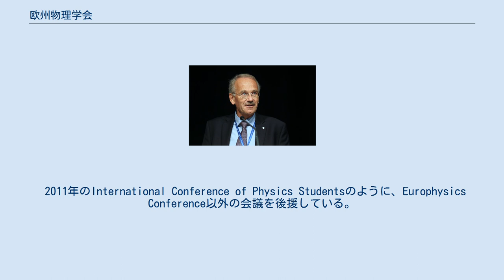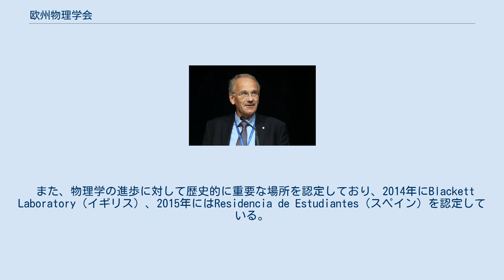欧州物理学会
欧州物理学会（European Physical Society、EPS）は、物理学の支援活動のような方法を通して欧州の物理学と物理学者を促進することを目的とする非営利団体。
1968年に正式に設立され、42の国の物理学会及び約3200人の個人会員が加盟している。
ドイツ物理学会は世界最大の物理学者の組織であり、主要会員である。
 主な活動の1つは国際会議の開催である。
 2011年のInternational Conference of Physics Studentsのように、Europhysics Conference以外の会議を後援している。
 その科学的活動は分野的な会議、セミナー、ワークショップを主催する部門やグループにより組織化されている。
部門とグループは会員から選出された理事会により運営されている。
現在の部門は以下の通り。
 グループは以下の通り エジソン・ボルタ賞、EPS欧州物理学賞、EPS統計・非線形物理学賞、高エネルギー・素粒子物理学賞など多くの賞を授与している。
 また、物理学の進歩に対して歴史的に重要な場所を認定しており、2014年にBlackett Laboratory（イギリス）、2015年にはResidencia de Estudiantes（スペイン）を認定している。
 手紙形式のジャーナルにEPLがあり、他の出版物にはEurophysics NewsやEuropean Journal of Physicsがある。
 Rossel